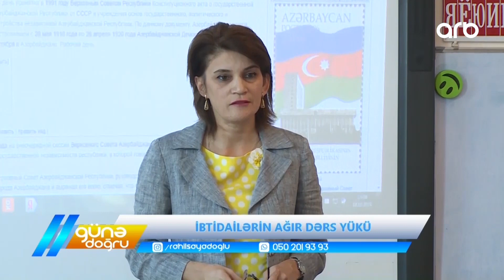Günə doğru | İbtidailərin ağır dərs yükü